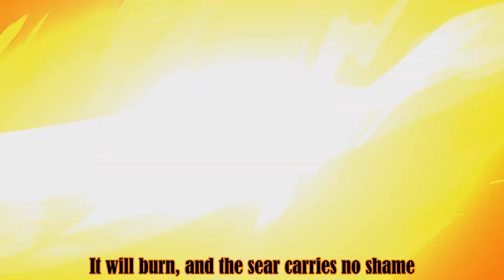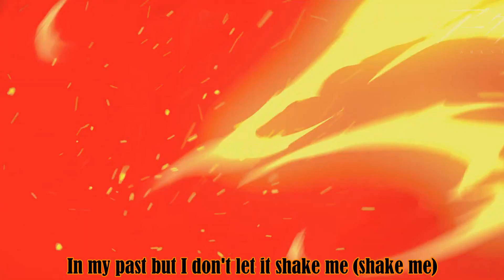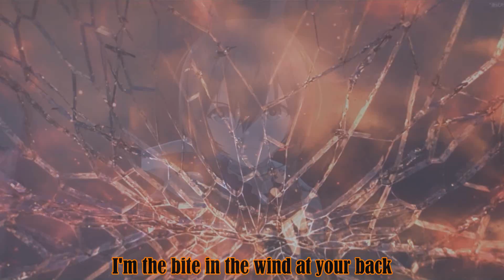Arknights - [AMV] - Blade Catcher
All audio and visual do not belong to me. This is for entertainment only.